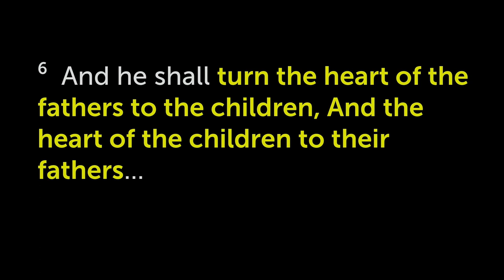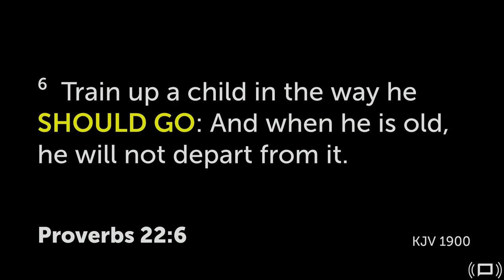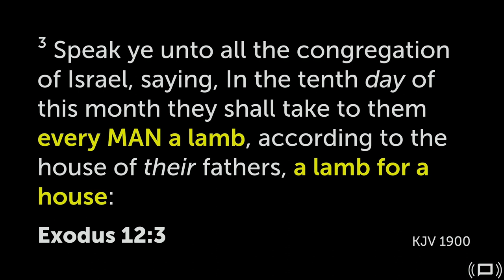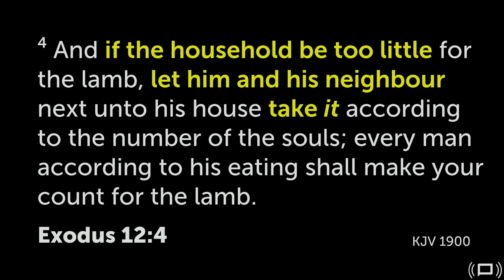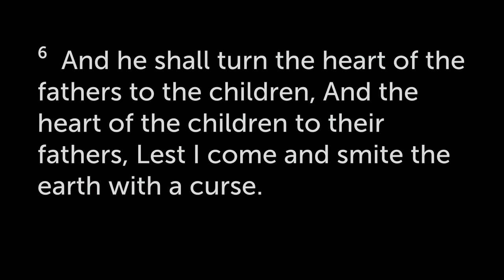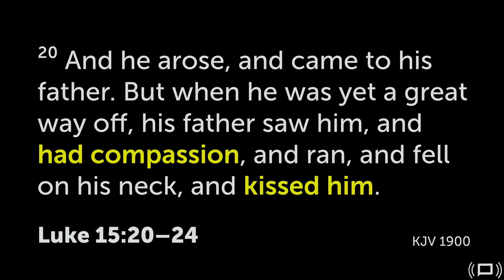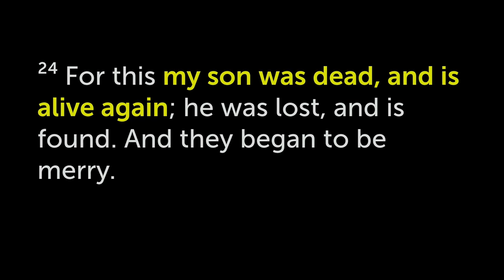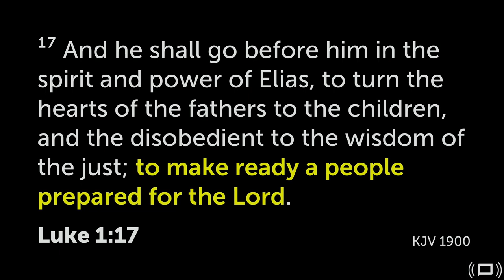A Modern Day Revival for Families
Pastor Bogan teaching on in home revival.